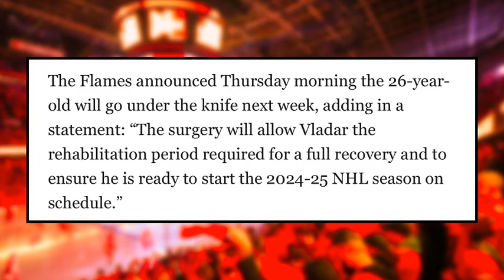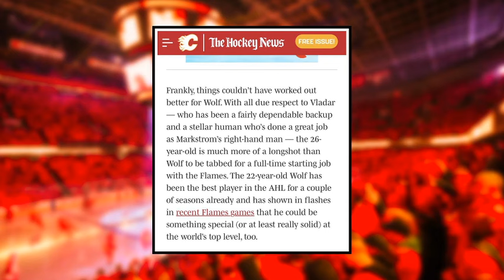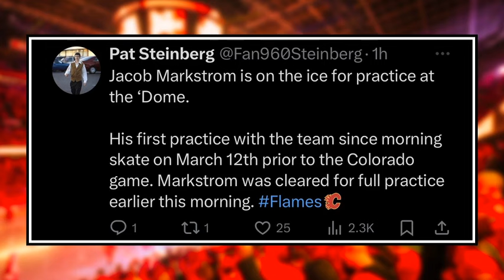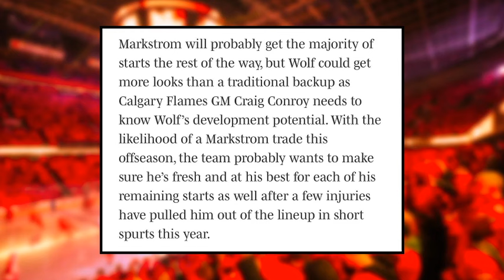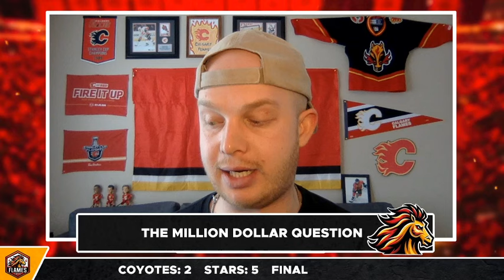This news just CHANGED the Flames season... - HUGE Roster Update | Calgary Flames News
Calgary Flames back up goaltender Dan Vladar will undergo season-ending hip surgery and miss the remainder of the 2023-24 NHL Season. Mark Griffith discusses how, while this a tough blow for Vladar, it presents a golden opportunity for Dustin Wolf. With Jacob Markstrom's future with the Flames being uncertain, Craig Conroy and Ryan Huska will have their work cut out for them in deciding what is best for the future of the organization between the pipes.

SHOW INDEX:
0:00 Calgary Flames News
0:53 Tough News for Vladar
4:12 Golden Opportunity
8:58 The Million Dollar Question